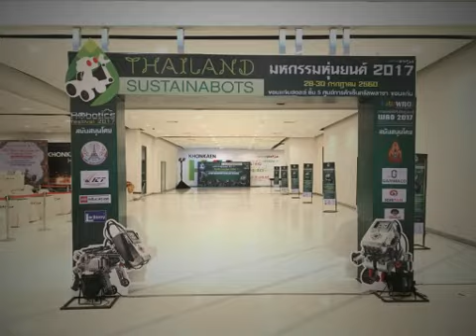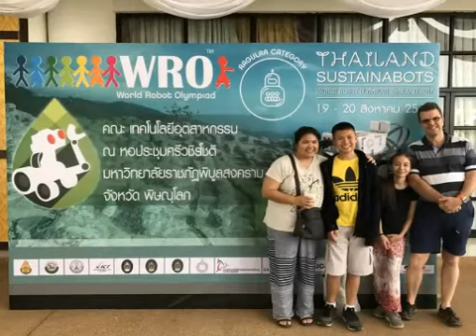WRO 2017 รอบชิงแชมป์ภูมิภาค ทั้ง 4 ภาค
ภาพบรรยากาศการแข่งขันโอลิมปิกหุ่นยนต์(WRO2017) รอบชิงแชมป์ภูมิภาค ดังนี้
- ภาคตะวันออกเฉียงเหนือ ณ ศูนนย์การค้า Central Plaza ขอนแก่น ระหว่างวันที่ 29-30 กรกฎาคม 2560
- ภาคกลาง ณ ห้องประชุมอาคารเอกประสงค์ ม.ราชภัฎเพชรบุรี จ.เพชรบุรี ระหว่างวันที่ 8-9 สิงหาคม 2560
- ภาคเหนือ คณะเทคโนโลยีอุตสาหกรรม ณ หอประชุมศรีวชิรโชติ ม.ราชภัฎพิบูลสงคราม จ.พิษณุโลกระหว่างวันที่ 19-20 สิงหาคม 2560
- ภาคใต้ คณะเทคโนโลยีอุตสาหกรรม ณ หอประชุมภักดีดำรงฤทธิ์ จ.นครศรีธรรมราช ระหว่างวันที่ 26-27 สิงหาคม 2560